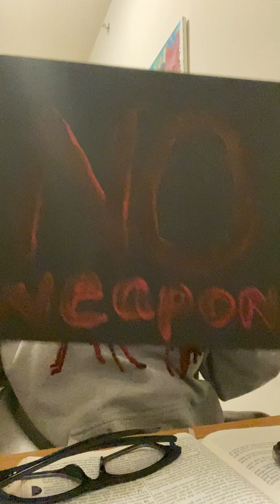Your innocent and your ex is attacking you-u don’t do anything2anybody